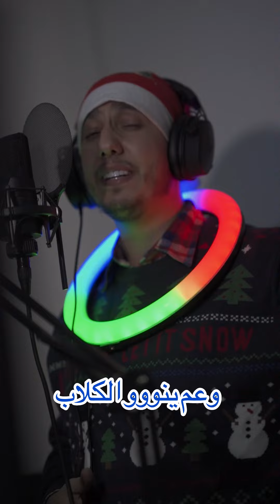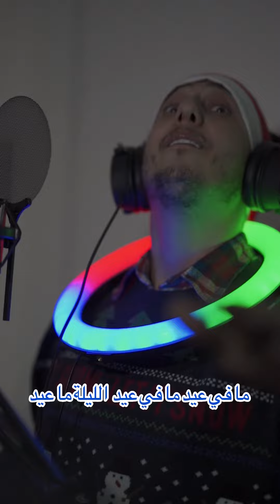December 23, 2023